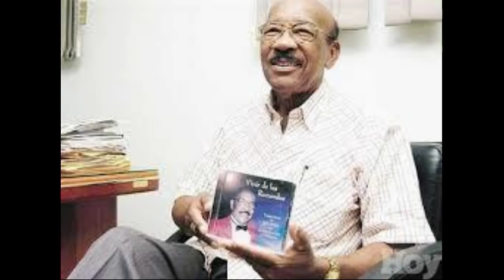Frank Cruz - Llevatela